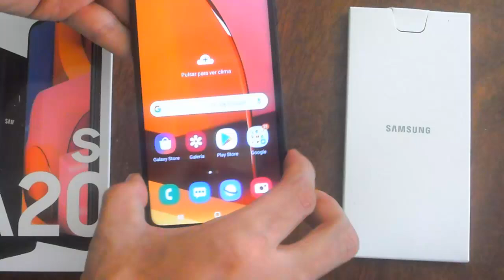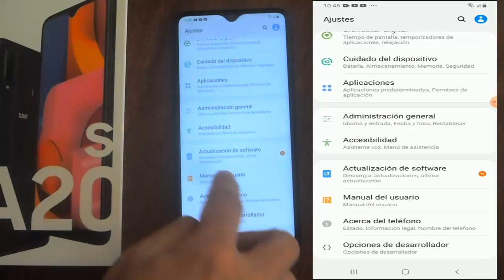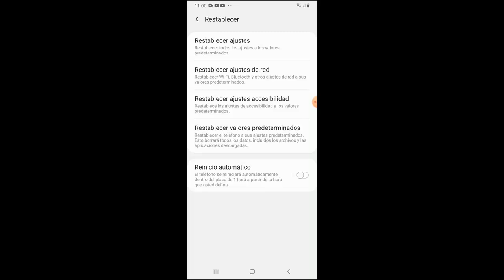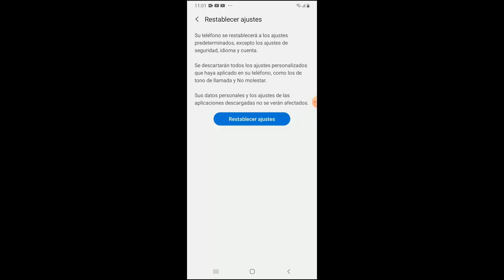Mi Samsung A10, A20, A30, A40, A50, A70, A80 No Suena, No se Escucha, Sin sonido I 7 Soluciones 2025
En este vídeo te ayudare a como reparar Mi Samsung A10, A20, A30, A40, A50, A70, A80 No Suena, No se Escucha o No tiene Sonido de una manera rápida y sencilla por medio de 7 soluciones